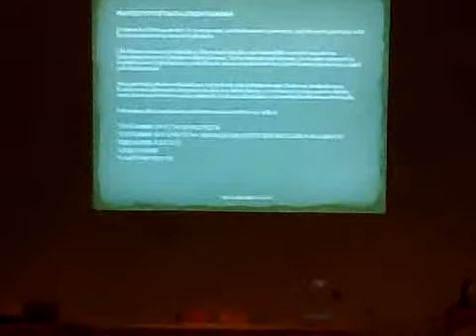Qik - Mobile video by Harri asikainen Creative helpers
Streamed by Harri asikainen Creative helpers in Finland. Qik is the fastest way to upload videos to YouTube from your mobile phone.